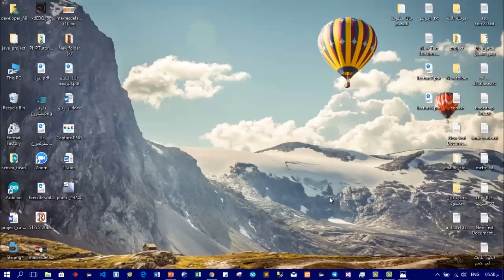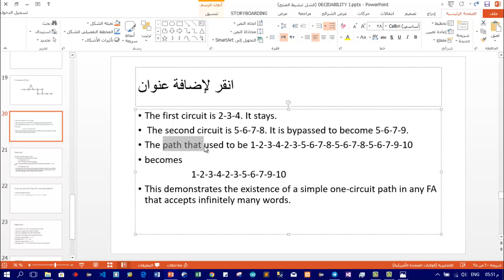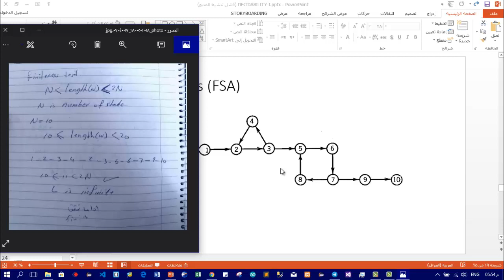الدرس الثاني - الاحتسابية (DECIDABILITY (Finiteness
الاحتسابية (DECIDABILITY (Finiteness
جميع الحقوق محفوظة
لفناة
TheNewBabil